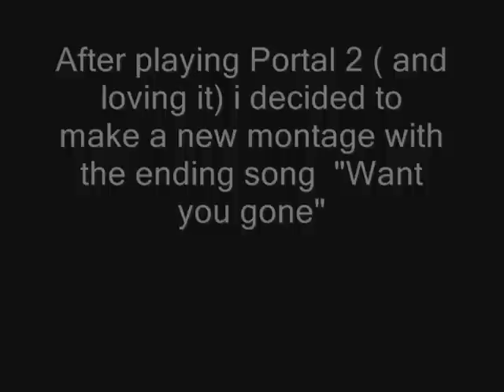ADGTH/Balto/TLK-"Want you gone"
so...yeah. I've been playing portal 2 alot lately ( That and Mortal Kombat :3) so after finishing the game i listen to the ending song and enjoyed it so much. it's been awhile since i've done one of these so i thought, oh what the hell? :)